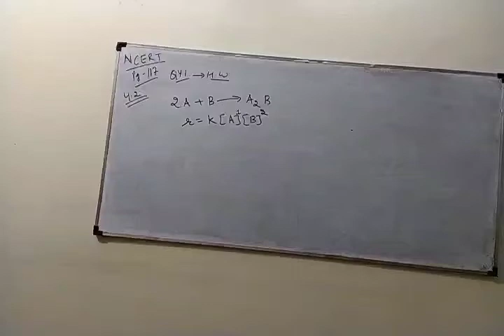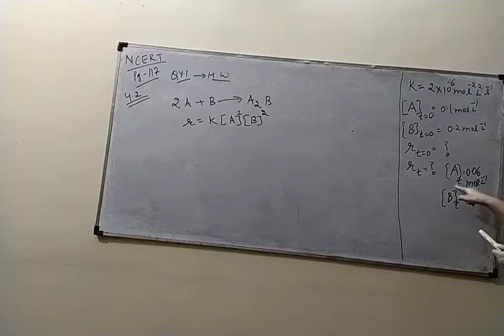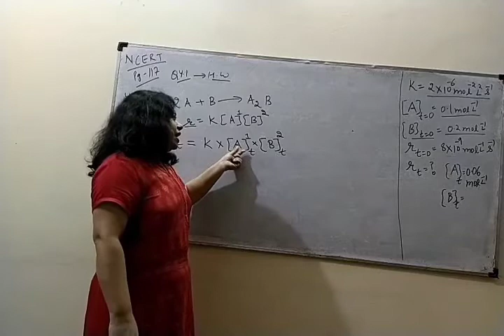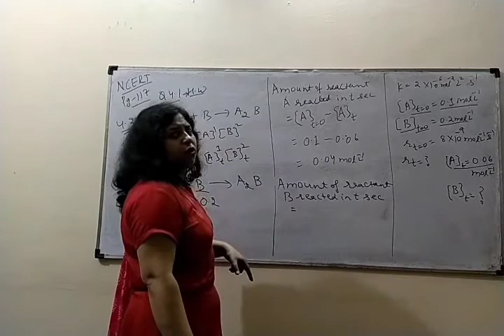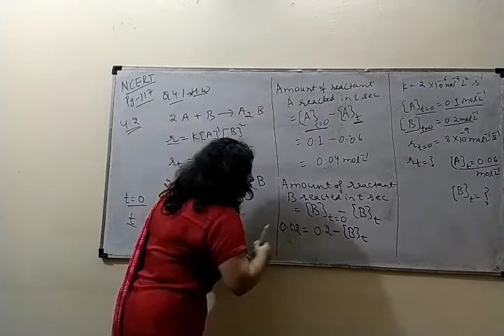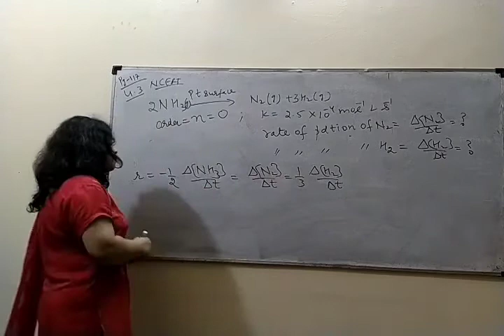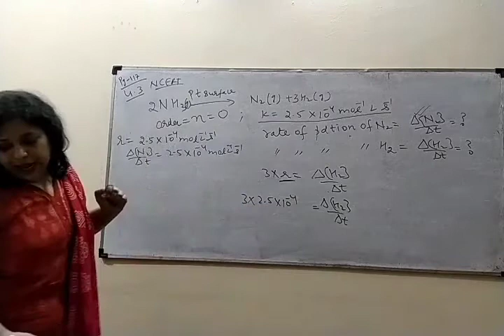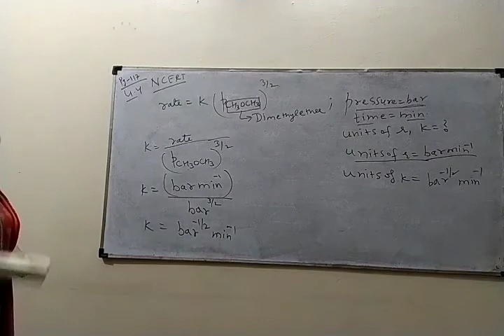009_12th_Chemical Kinetics_Numericals on order of reaction 3